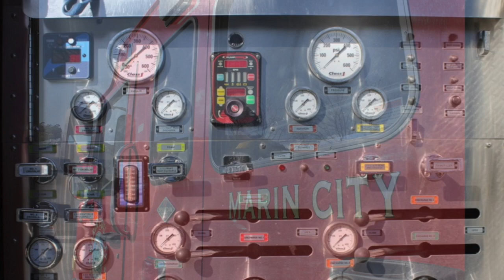Point Bonita Lighthouse - Golden Gate Bridge - Sausalito, California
I spend an afternoon with photographer Jerry Downs taking pictures and video in Marin County, just north of San Francisco. Highlights include the Point Bonita Lighthouse, the Golden Gate Bridge overlook and some scenes around the Sausalito marina.